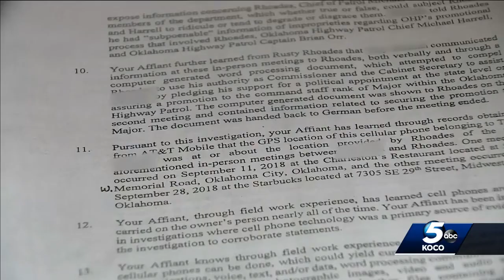Court documents: Trooper accused of trying to blackmail commissioner to get promotion